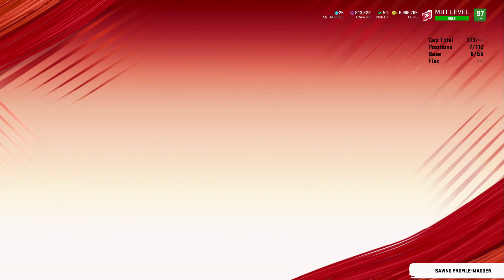THE BEST DENVER BRONCOS THEME TEAM IN MADDEN 20 ULTIMATE TEAM! BRONCOS THEME TEAM EPISODE 3: HB'S!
THE BEST DENVER BRONCOS THEME TEAM
BRONCOS THEME TEAM EPISODE 3